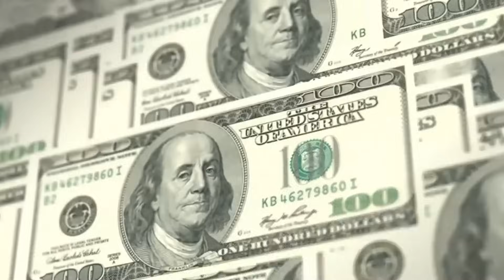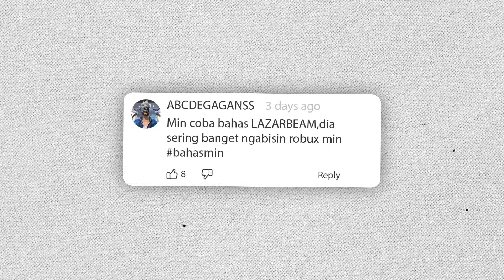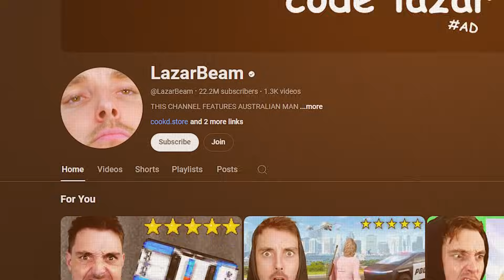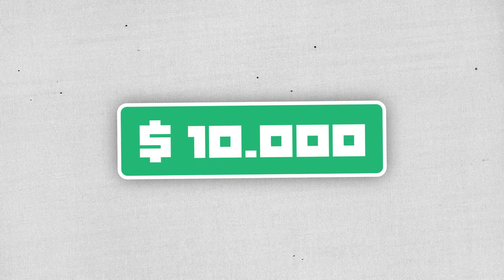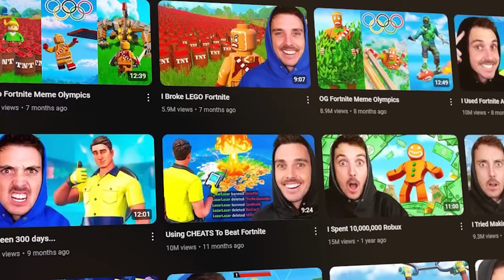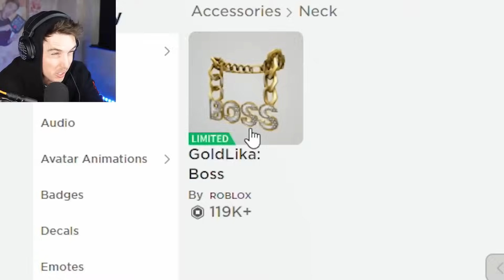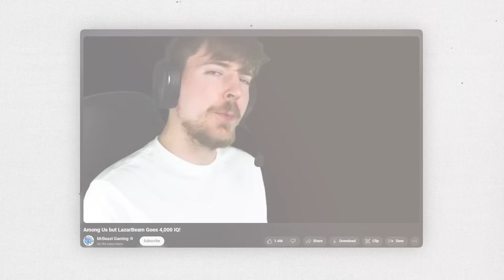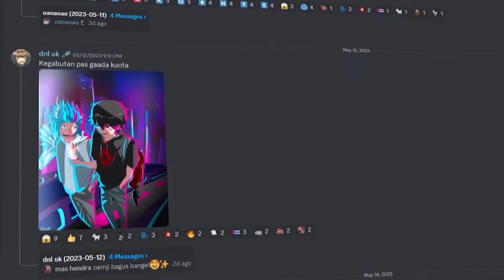YOUTUBER INI HABISIN UANG MILYARAN BUAT MAIN ROBLOX?? LAZARBEAM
SELASA : INFORMASI ROBLOX
JUMAT : CREEPYPASTA ROBLOX
MINGGU : EXPERIMENT/ALUR CERITA ROBLOX

Broblox